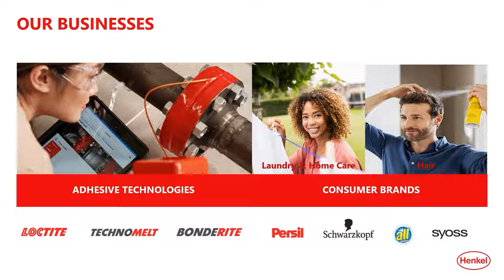ये मेरा दिल यार का दीवाना SONG | ANANYA | DON | ASHA BHOSLE | BALAJI CREATORS | PUNEET SHARMA MUSIC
PUNEET SHARMA MUSIC
Organised By: Balaji Creators
Song: ये मेरा दिल यार का दीवाना (DON)
Singer: Ananya

गीतकार : इंदिवर, गायक : आशा भोसले, संगीतकार : कल्याणजी आनंदजी, चित्रपट : डॉन (१९७८) / Lyricist : Indeevar, Singer : Asha Bhosle, Music Director : Kalyanji Anandji, Movie : Don (1978)

Ye mera dil, yaar ka diwaana,
Diwaana, diwaana, pyaar ka parawaana,
Ata hai mujhako pyaar men jal jaana,
Mushkil hai pyaare tera bach ke jaana,

Dil wo chaahe jise, chaahe jise use paae,
Pyaar wo, yaar ke jo naam pe hi mit jaae,
Jaan ke badale men, jaan lun najaraana,

Pal pal ek halachal, dil men ek tufaan hai,
Ane ko hai wo mnzil, jisaka mujhe aramaan hai,
Bhulega na tujhe, dil ka ye takaraana,

ये मेरा दिल यार का दीवाना (DON),ये मेरा दिल यार का दीवाना,singer asha bhosle,balaji creators,puneet sharma music,ye mera dil yaar ka diwana,ya mera dil pyaar ka deewana,ye mera dil,Ye mera dil,yaar ka diwaana,Diwaana,diwaana,jaan lun najaraana,Ane ko hai wo mnzil,dil ka ye takaraana,ye mera dil yaar ka,ye mera dil yaar ka deewana,pyaar ka parawaana,Ata hai mujhako pyaar men jal jaana,Mushkil hai pyaare tera bach ke jaana,Dil wo chaahe jise